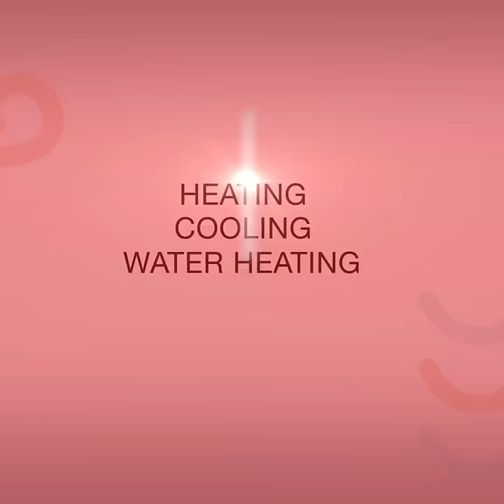[SG] XWell Electric Storage Water Heater Short Video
Introducing the all-new Xwell Classic Plus Cube and Slim Electric Storage Water Heater